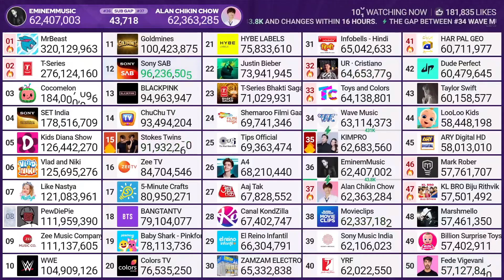Cocomelon Hits 184M Subscribers